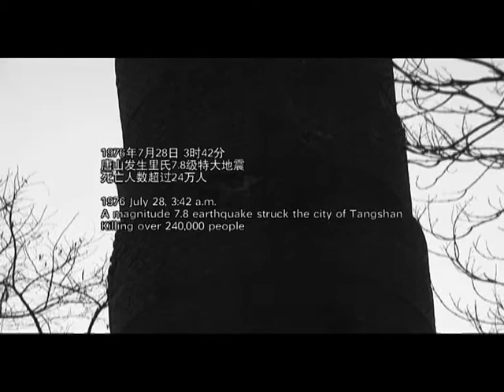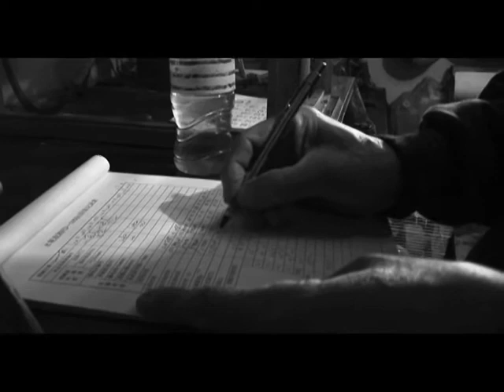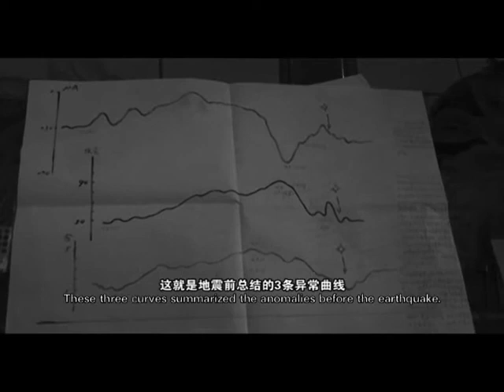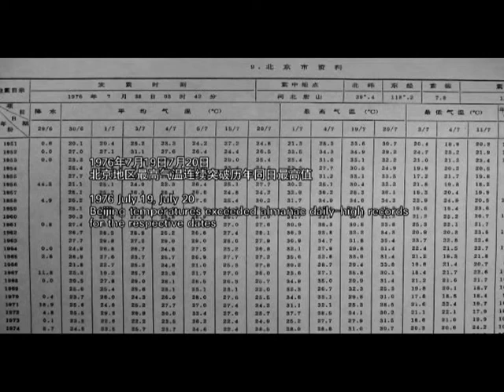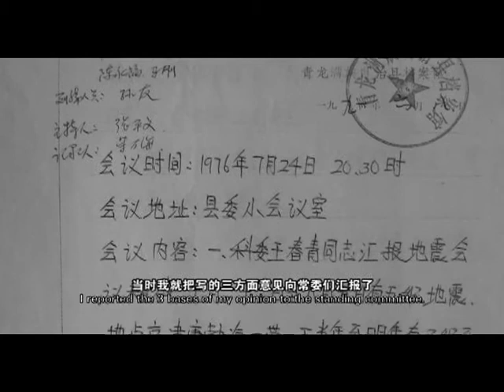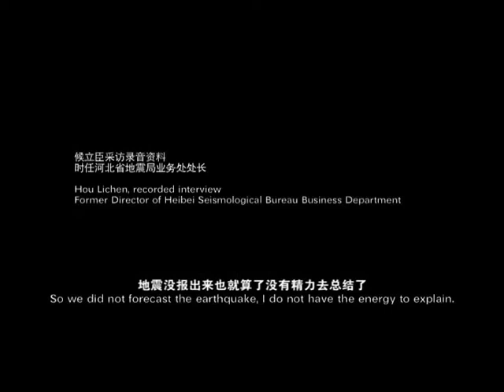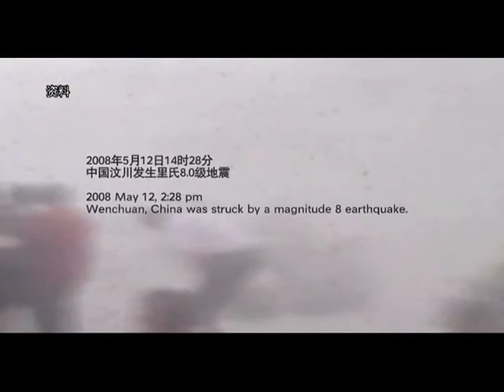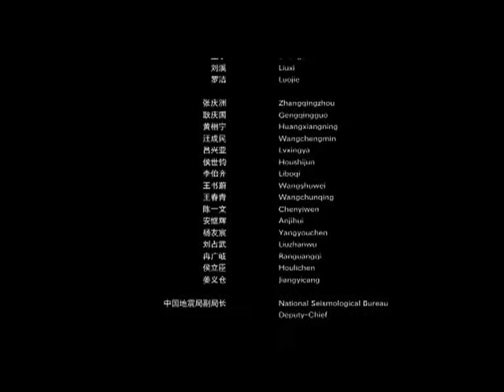掩埋 王利波 2009 Buried Wang Libo 2009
中国禁播纪录片，记录唐山大地震